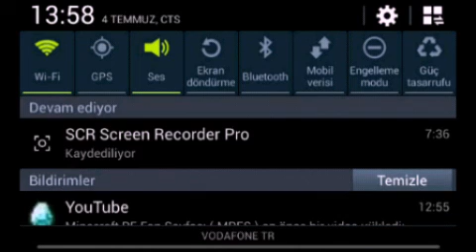Minecraft PE Hayran Haritaları#4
Evet Like Tuşunu Kırın!